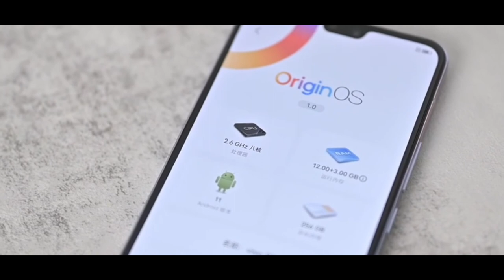VIVO S9 Camera Test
topic covered-
1- vivo s9 camera test